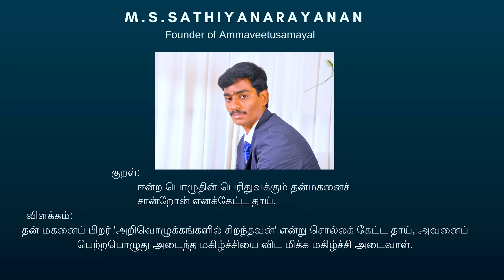நம்ம வீட்டுக்கு இதல்லாம் மாத்த போறோம்🏡😍GUEST LUNCH MENU PREPARATION VLOG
Wow skin science 𝐁𝐚𝐭𝐡𝐢𝐧𝐠 𝐁𝐚𝐫.

PLANNING TO CHANGE SOMETHING IN OUR HOME😍?GUEST LUNCH MENU PREPARATION VLOG| @Amma samayal

PREETHI ZODIAC2.O
PREETHI ZODIAC
WONDERCFEF BLENDER
ROCK TAWA
CAST IRON COOKWARE. KITER
ROCK TAWA DUTCH OVEN
INDUS VALLEY IRON KADAI
CAST IRON  SETS
PRESTIGE GRANITE ALUMINIUM PAN SETS
PLATINA STAINLESS STELL PAN SETS
PRESTIGE DELUXE3.3 LITER COOKWARE
PRESTIGE SPECIAL PACK
PAN&TAWA RACK
PREMIER WET GRINDER
PREETHI TURBO CHOP
PREETHI STEEL SUPREME MIXIE
WOODEN MASALA DABBA
ROCK DOSA TAWA
CAST IRON COOKWARE SEASONED
IRON PANIYARAM STONE 12 CAVITY